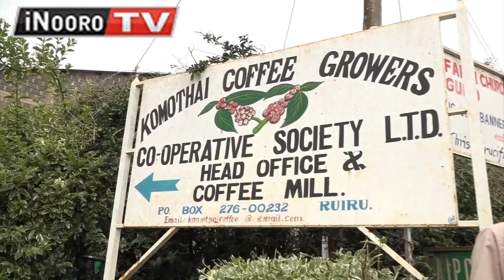THirikari kũheana bataraitha kũrĩ arĩmi a kahũa a ithĩi 22, Kiambu